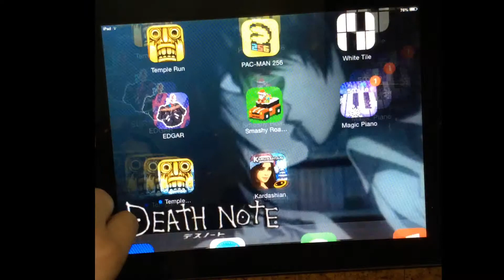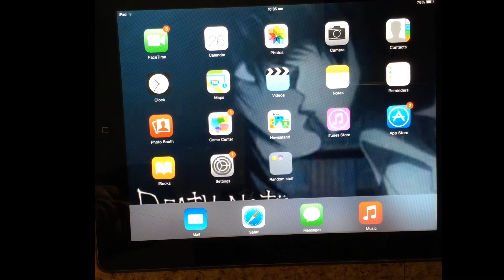KIMMMMMMMM YOU LITTLE BATCH (PART 3/3)